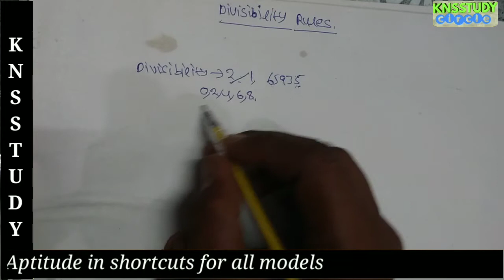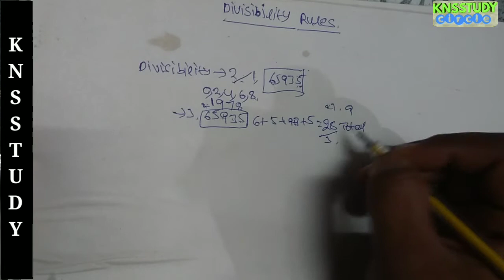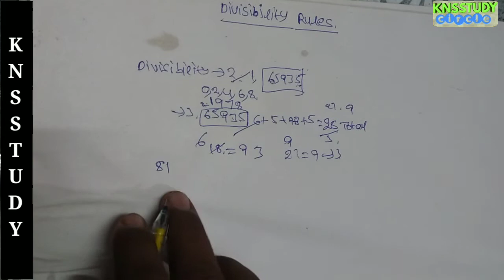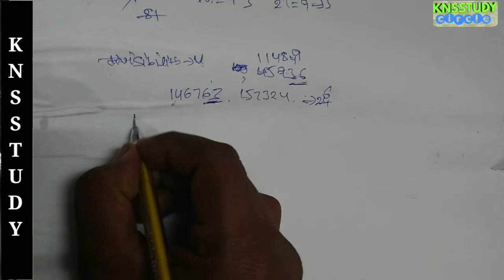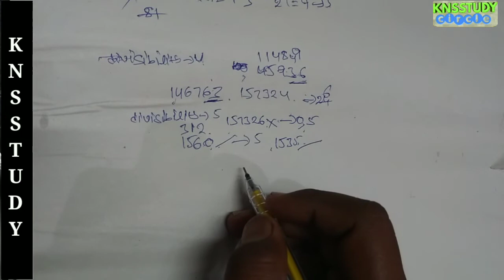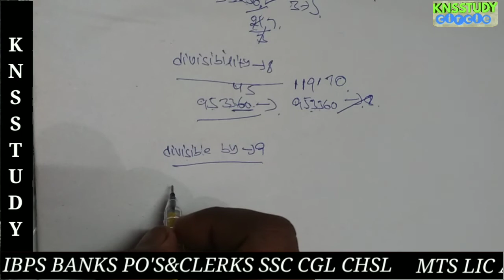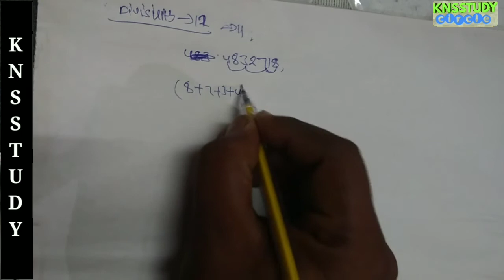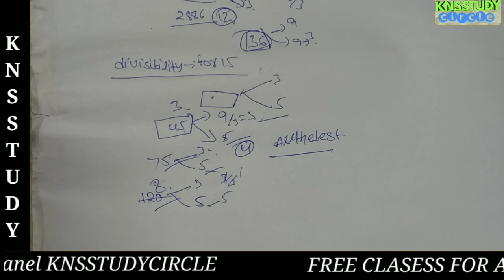QuantitativeAptitude in Telugu|Number part 4|Speed Maths in Telugu easy short cuts